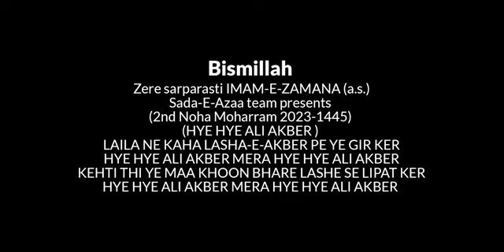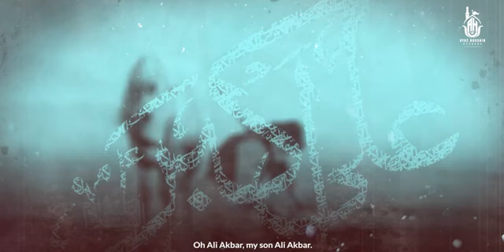New Noha 2023 | Haye Ali Akbar | Ayaz Hussain | new nohe 2023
mahe moharram aane wala hai | aamir hasan